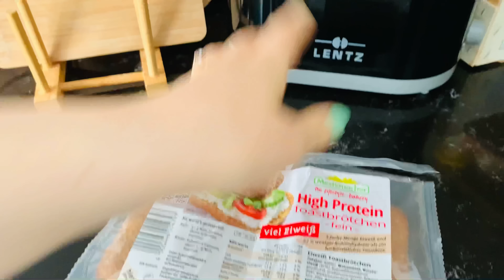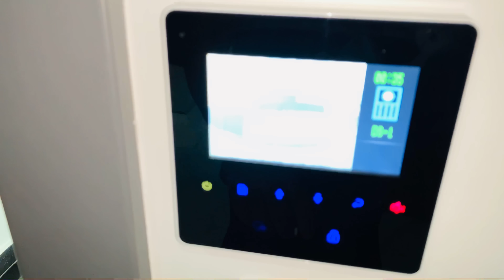Новый формат влогов - мы переезжаем? - краска для волос из Италии - завтрак из всего - Milana Vlog